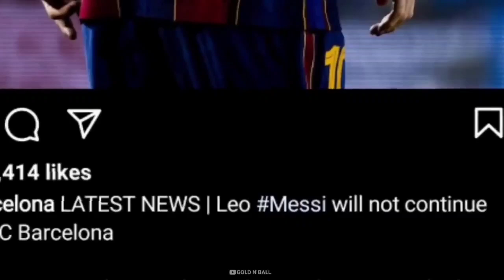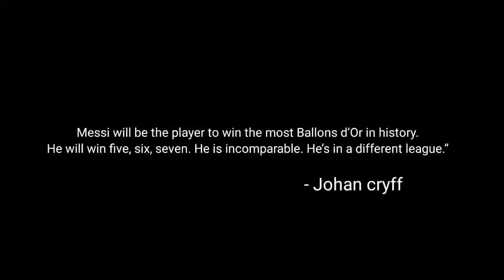ഭൂമി വിടാൻ നിർബന്ധിതനായ ഏലിയൻ🚶🏻‍♂️💔|Lionel messi malayalam|Goldnball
ʜᴏᴘᴇ ʏᴏᴜ ᴀʀᴇ ᴇɴᴊᴏʏ❣️

D̶R̶O̶P̶ Y̶O̶U̶R̶ C̶O̶M̶M̶E̶N̶T̶S̶

SO WE CAN DISCUSS AMICABLY

Query solved:-